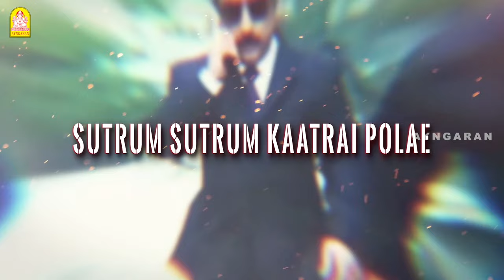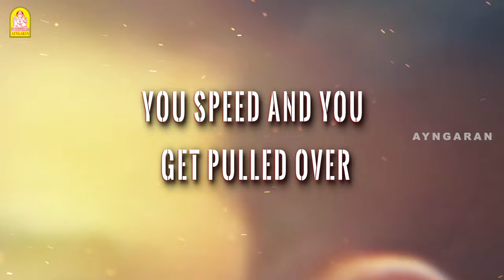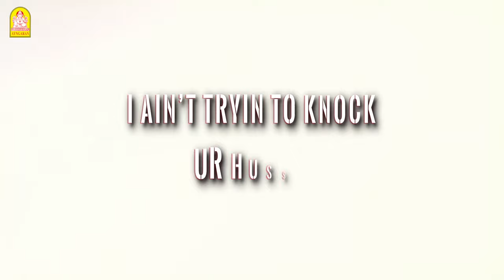Vettaiyaadu Vilaiyaadu | Karka Karka - Lyrical Video | Kamal | GVM | Harris Jayaraj | Ayngaran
Ayngaran Archive, just rewinding the classic hits

Karka Karka - Lyrical Video | Vettaiyaadu Vilaiyaadu | Kamal | GVM | Harris Jayaraj | Ayngaran

Singers: Devan Ekambaram, Tippu, Nakul, Andrea Jeremiah
Lyrics: Thamarai

Vettaiyaadu Vilaiyaadu is the story of an intelligent honest cop played by Kamal Haasan. After a series of murders with similar patterns, Kamal Haasan is sent to the USA for further investigation. Kamal Haasan meets Jyothika in the USA who is dealing with a recent divorce and the two strike a bond. When Kamal finds out the murderers, they kidnap Jyothika. How Kamal Haasan saves Jyothika and catches the killers forms the rest of the story.

Directed by: Gautham Vasudev Menon
Produced by: Manicam Narayanan
Written by: Gautham Vasudev Menon
Starring: Kamal Haasan, Jyothika, Kamalini Mukherjee, Prakash Raj, Daniel Balaji
Cinematography: Ravi Varman
Edited by: Anthony
Produced by: 7th Channel Communications
Music Lable: Ayngaran International